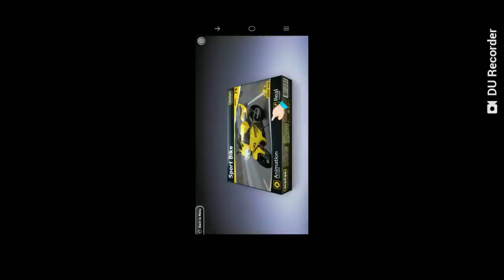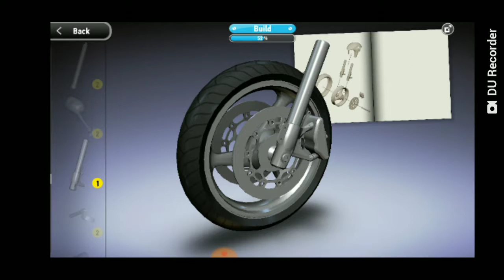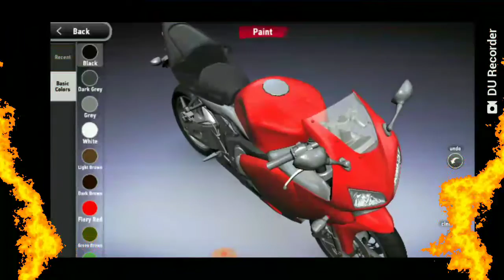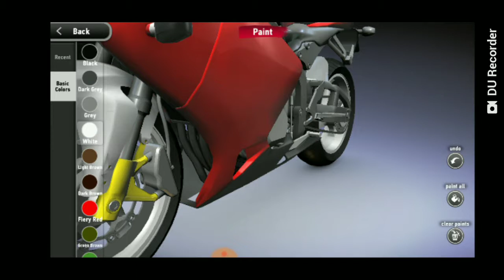Assemble big bike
MONZO - DREAMS HAVE GONE DIGITAL - build – paint – sticker – capture – share

MONZO - DREAMS HAVE GONE DIGITAL - build – paint – sticker – photo – share

Interactive digital model kits MONZO is a Game Connection Award winner in The Excellence In Art category.

Monzo brings you the best in models from Revell. With Monzo you can take your real-life Revell models to digital form, working them into design variations that reflect the power of your own creativity. Easy sharing of your models via social media gives you the opportunity to show off your Revell collection to all your friends.

MONZO is about discovery and adventure. It is more than model kit construction simulation. In MONZO you can build a model directly on your mobile device, providing the joy of model creation with an appeal that speaks to a broad audience of users, spanning from children to adults. With MONZO, everybody can easily build simple or complex models like cars, planes, machines, weapons, animals etc.

“Today, Madfinger Games took me back to my childhood with its upcoming virtual model builder MONZO” - androidpolice.com

“Perfect for all of us who dream of building a motorcycle in our living room.” - droid-life.com

“Detailed model kit app about locking together bits and bobs to make teeny weeny motorbikes and cars.” - pocketgamer.co.uk

* MONZO = 50 available Models, plus wide palette of Paints and tons of cool Stickers!
* Vehicles like Chopper Black Jade, Chopper Brimstone Beauty, Sports Car...
* Leonardo da Vinci's inventions like Paddle Boat, Drilling Machine, Alternate Rotation, Spring Catapult
* 10 color palettes
* 20 stickers and enhancements
* 10 backgrounds for photos

Get inspired by the creations of other virtual model builders and at FB.com/monzo